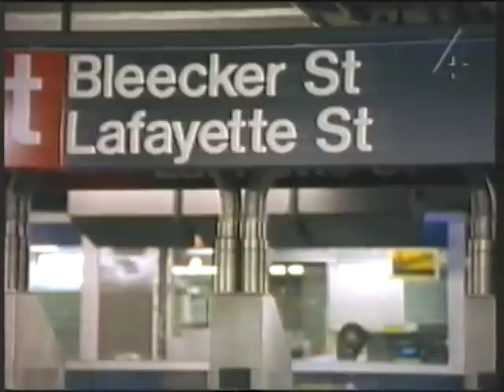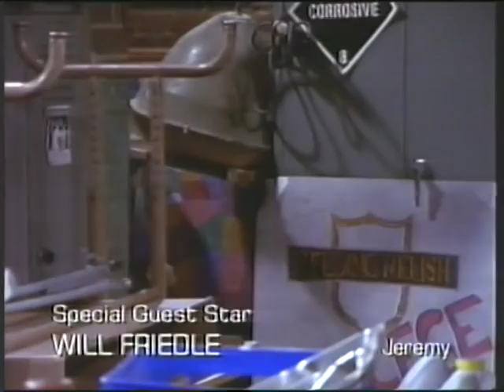Zoe Duncan Jack & Jane Season 1 Episode 09 (swe subs)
Ripped from old VHS tapes.
First season episode - 09 A Good Man Is Hard to Find
Swedish subtitles.